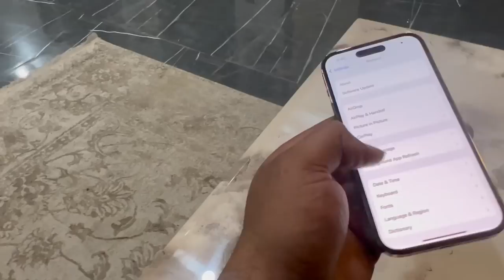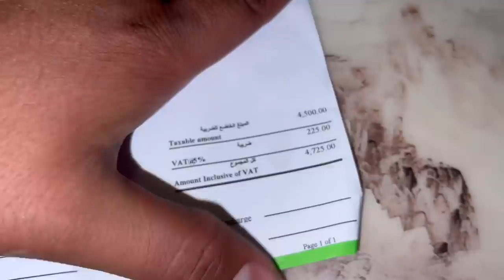Buying iPhone 14 pro from Dubai 🔥|| Dubai se gift mil gaya❤️💰